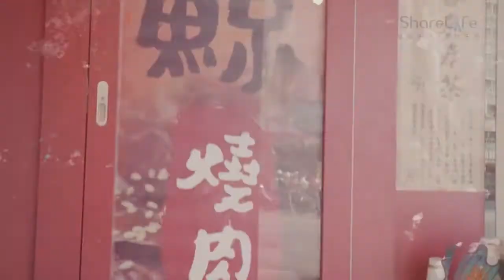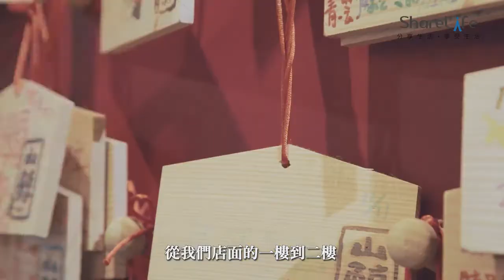櫻花樹下浪漫享燒烤，必點私房單品「口袋牛舌」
【山鯨燒肉】
店家地址：台中市北區漢口路四段70之1號